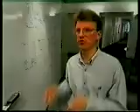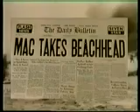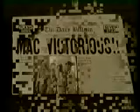Macintosh Project 1983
Some presentation from 1983 on the Macintosh project